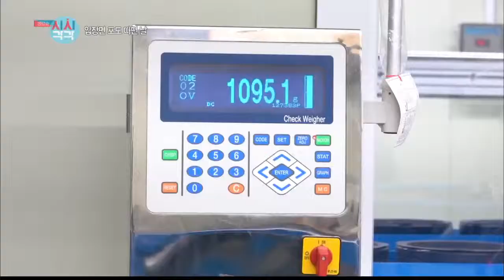포도밭에 간 사나이들, 입장포도 따던 날 - 천안